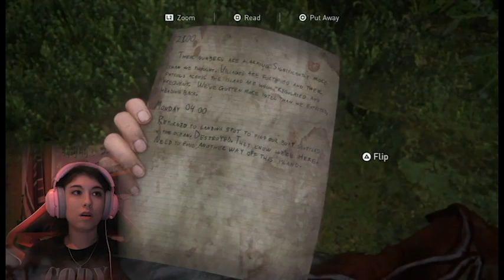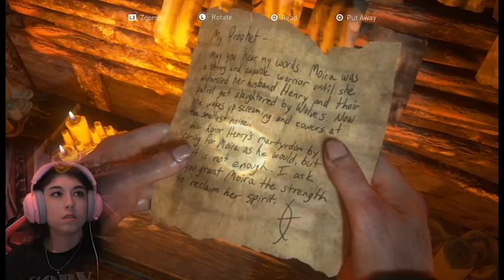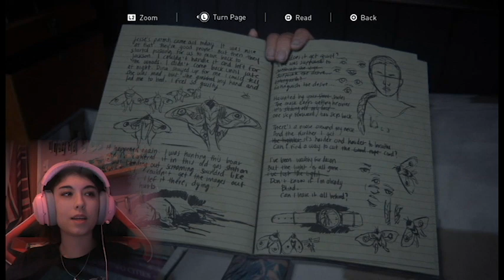THE ISLAND AND ELLIE! | The Last of Us Part 2 LET'S PLAY! | Episode 20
we take on the island and the ultimate boss, Ellie! it's a good one!
thank you so much for the comments :)